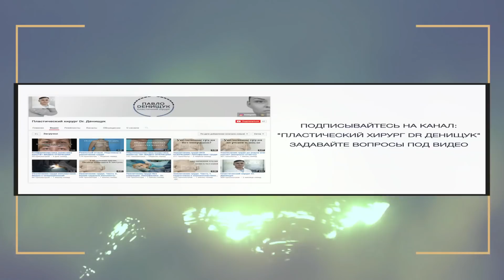Бразильская попа | ЖИР в ПОПУ? | Липофилинг ягодиц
Можно ли увеличить попу собственным жиром? Сколько жира нужно? Спортивный живот и бразильская попа – можно ли совместить?

Липофилинг – современная хирургическая процедура, в ходе которой, собственный жир пациента пересаживают из одной зоны в другую, корректируя фигуру.

Липофилинг используют и для увеличения ягодиц, придания им формы бразильской попы. Кроме того, так как забор жира осуществляется с проблемной зоны ее можно также смоделировать и уменьшить. Таким образом современная хирургия позволяет совмещать две операции в одной и корректировать фигуру, придавая ей красивые формы.
В этом видео я рассказываю о том, как определить сколько жира понадобиться вашей попе для увеличения. В какой зоне жир обладает большим количеством стволовых клеток.